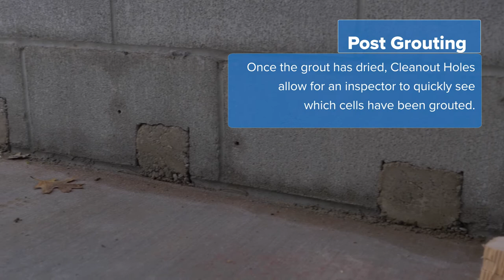Cleanout Holes | CMU Block Construction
In reinforced masonry construction, cleanout holes are the openings through which mortar droppings and other debris are removed and a wall is inspected prior to high-lift grouting.

Romtec designs, manufactures, supplies, and constructs buildings and structures for all types of applications. We are architects, engineers, manufacturers, and contractors. Our process begins by designing a building that is particular to the needs of each customer. Then, Romtec provides the complete building plan sets and specifications for customer approval. Each project can then be sent out to bid or purchased directly. Finally, Romtec manufactures and supplies the complete building to be constructed by the contractor or by Romtec as a “turnkey” project.